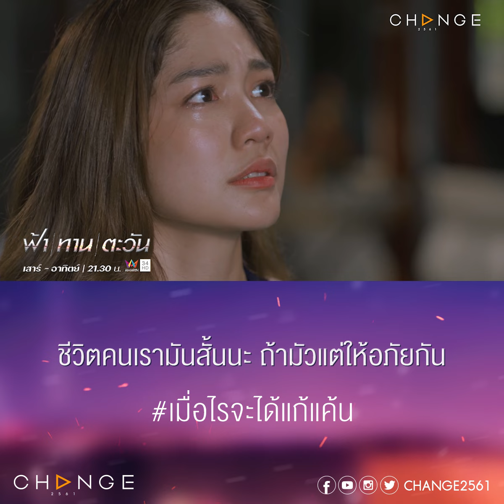ทุกคนต้องก้าวไปข้างหน้า แต่ถ้าไม่แก้แค้น ชีวิตจะมูฟออนได้ไง! [ฟ้าทานตะวัน ตัวอย่าง EP16]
ฟ้าทานตะวัน EP16
วันอาทิตย์ที่ 13 พฤศจิกายน เวลา 21.30 น.